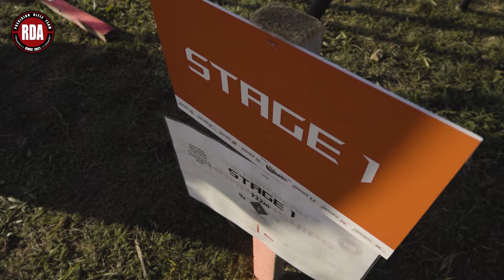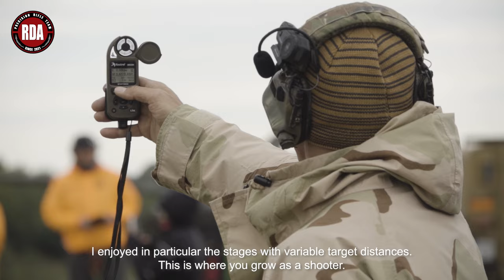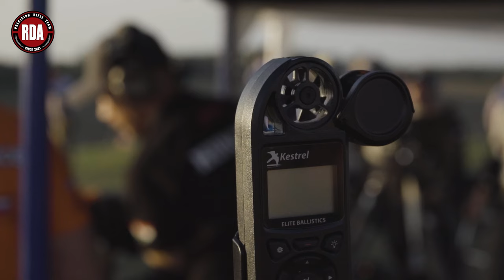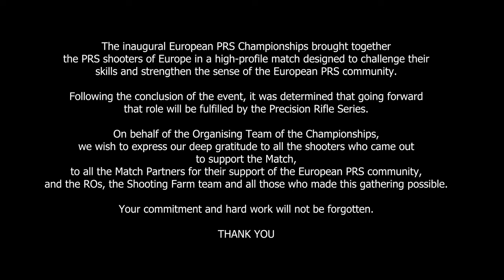The 2023 European PRS Championships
Video Match Report
13-15 October 2023
the Shooting Farm sports shooting range
Kisbér-Hánta, HUNGARY